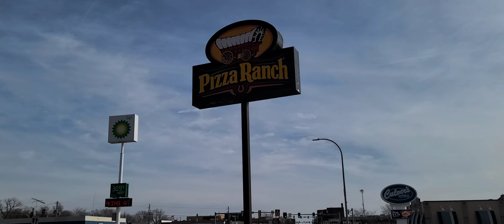🔴conociendo la ciudad de carol iowa lo invito que se quede asta el final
mysterroque712 llevándolo a conocer la ciudad de Carlos iowa una pequeña ciudad en el estado de iowa